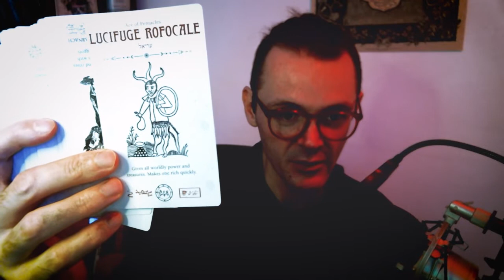The Future is Esoteric with Travis McHenry - The Salem Witch Podcast Episode 6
Travis McHenry has done much in his time on this planet. He's been a professional actor, working in Hollywood among some of the most recognizable names in the industry. He's tried his hand at writing and directing films. He was a Naval Intelligence Specialist for eight years. He's developed an entire line of tarot decks rooted in Solomonic, Goetic Magic. And he's founded his very own country, from which he and his team conduct Environmental work that they hope will help turn the tide of climate change.

He agreed to sit down for a conversation with me on, among other things, what we can glean from the world of the Esoteric that might help us get out of the materialist pickle that Western Civilization seems to be caught in. We also talk about what it was like to be a big time actor, why he quit, how he came to develop his decks, his time in the military, and much more. Check out the timecodes below for a brief overview of our conversation. And be sure to check out the long list of Travis's links below the timecodes.

0:00-2:09 Intro
2:10-3:55 How does Travis balance being an occultist, CEO, Environmentalist, and more?
3:56-10:01 Why Travis (and I) left acting
10:02-11:54 Exploring Travis' film "Cult of Cthulu"
11:55-13:10 Travis' directing history
13:11-17:29 The history of the Occult Tarot and Bloodstone Studios
17:30-19:47 What Is Travis's attraction to Goetic or Solomonic Magic?
19:48-20:10 Does Travis McHenry consider himself a ritual Magician?
20:11-24:21 How a secret coven introduced Travis to the occult
24:22-25:52 Rapid fire! Travis's thoughts on Bigfoot
25:53-27:58 What is going on when people "see" Bigfoot?
27:59-31:32  Rapid fire! Travis's thoughts on The Grays
31:33-32:52 What was Travis's time as a Naval Intelligence Specialist like?
32:53-33:14 Did Travis come across many Esotericists in the Navy?
33:15-36:00 What does Travis wish civilians knew about serving in the Navy?
36:08-37:02 Travis's transition from Navy Specialist to Actor
37:03-40:14 From California to Las Vegas
40:15-43:46 What's it like to transition from East Coast Magic to West Coast Magic?
43:47-45:06 Why New Orleans is the epicenter of Ritual Magic in the United States
45:07-47:13 Is there still magic in Salem?
47:14-47:46 Does mass appeal tarnish magical products?
47:47-51:23 Exploring masculinity in contemporary Esotericism
51:24-54:25 How are the Occult and Art married in Travis's mind?
54:26-58:26 What has gone wrong in Western thought and how can the Esoteric fix it?
58:27-1:02:32 How the Chinese system of government and spirituality have and will continue to endure
1:02:33-1:03:27 How China might reverse its environmental toll
1:03:26-01:04:00 Travis' environmentalist background
01:04:01-01:06:58 How Travis founded his own country
01:06:59-01:08:15 The demographics of Travis' nation
01:08:16-01:09:36 What is the day-to-day of running a country?
01:09:37-01:13:12 What is the ultimate goal of Westarctica?
01:13:13-01:15:55 How running a country in-person might work
01:15:56-01:17:00 What spurred Travis into Environmentalism?
01:17:01-01:18:07 Where to find out more about Travis
01:18:08-01:19:07 Outro

Occult Tarot
Angel Tarot
Into the Abyss